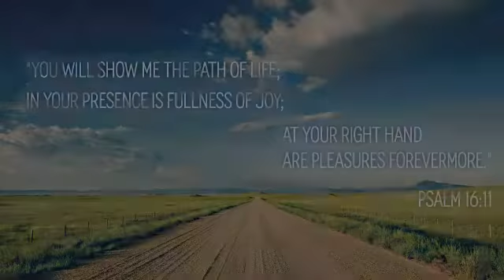Morning Bible Reading Psalm 16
As we continue in the Psalms we read a different side of King David in Psalm 16. David is more hopeful in this one.